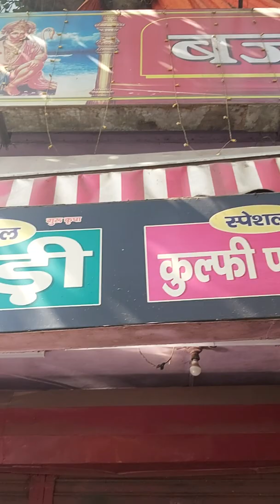Lucknow charbagh hotel